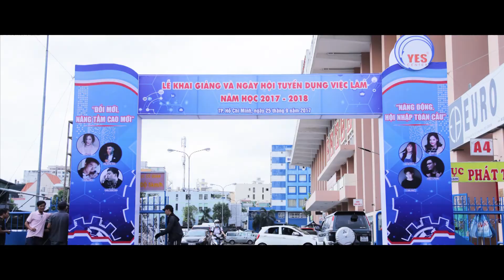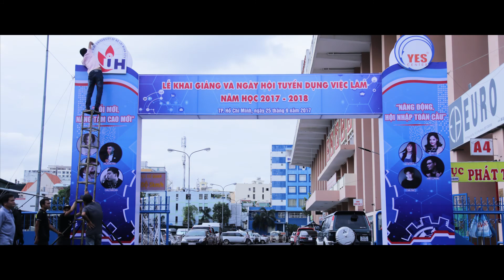Lễ Khai giảng Đại học Công nghiệp TP. Hồ Chí Minh | 24H Service Co.,LTD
Tổng thể quá trình thi công, lắp đặt hệ thống sân khấu và các trang thiết bị tại Sân vận động Quân khu 7.
Hãy bấm theo dõi kênh để cùng tiếp tục thưởng thức các sự kiện, các khoảnh khắc đặc biệt của 24H Service Co.,LTD trong thời gian tới, các bạn nha!
🏣186A, Bình Quới, P.28, Q. Bình Thạnh, TP. Hồ Chí Minh
🏣159, Thạnh Lộc, TL15, Quận 12, TP. Hồ Chí Minh
🏣153, Tô Hiến Thành, P. Phước Mỹ, Q. Sơn Trà, TP. Đà Nẵng